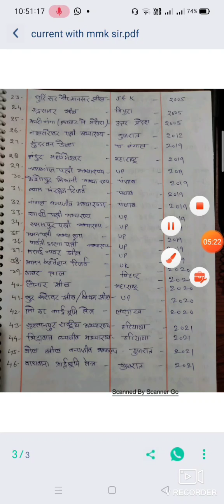रामसर स्थल ,भारत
भारत की सभी रामसर साइट्स,सभी एग्जाम्स में पूंछे जाने वाले प्रश्नों पर आधारित वीडियो